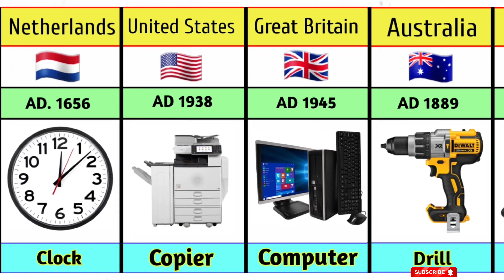Electronic Devices From Different Countries and Invation Years.